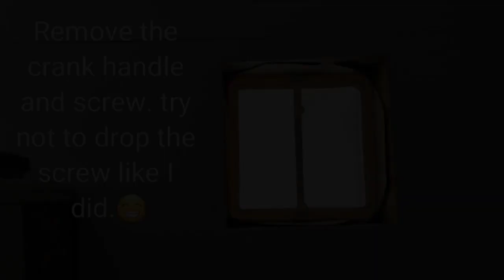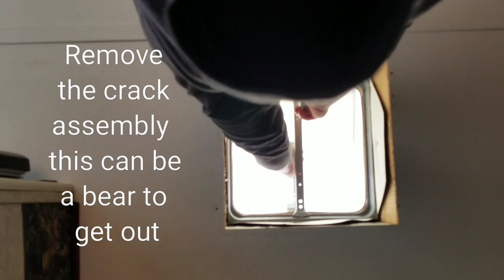Easiest how to replace an RV vent cover. Step by step replacing RV vent cover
This isn't normally the kind of video I put out but I got bored changing the vents in my camper so I filmed the last one and made a how to video. Its pretty easy in all honesty.